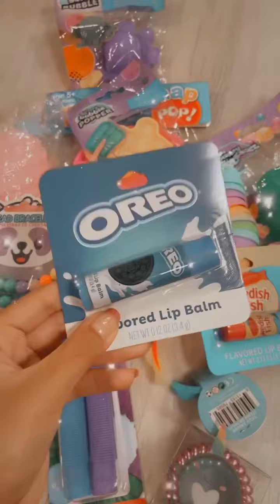1,000 subscriber giveaway!💖